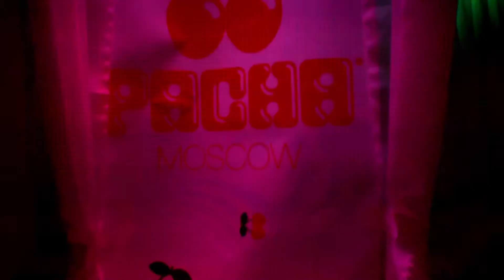Mudjuno & Cassey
Live at Pacha